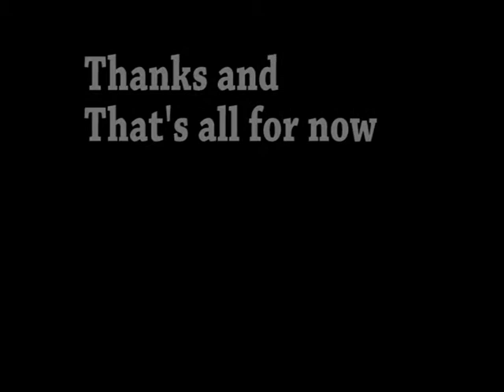Are Video Games Harmful? - My first Vlog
This vlog is about the pros and cons of video games and wether or not it is harmful.
I made this vlog as an assignment for my school. But also wanted it to be my first vlog. So here goes my first try, enjoy.